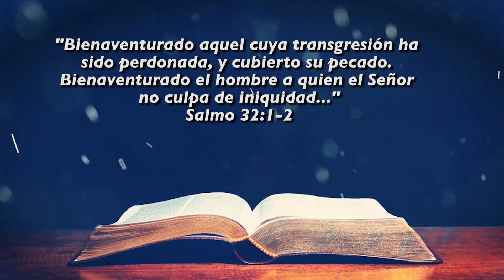🤩 Dios siempre perdona | ☕ Café Espiritual 08/01/22